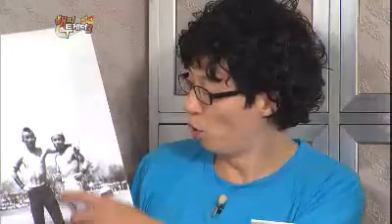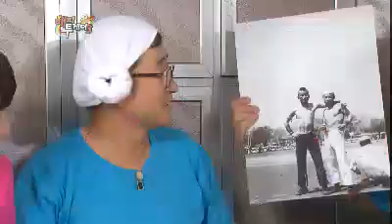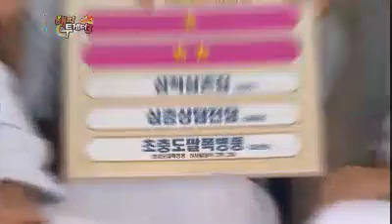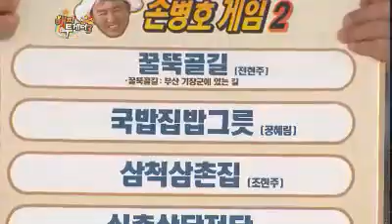해피투게더 시즌3 - Happy together3 #06 20110929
Happy Together (EP217),
KBS 2TV 11:05pm THU